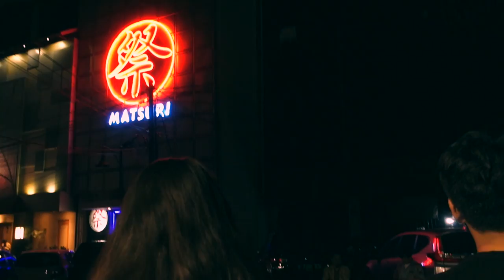Cassette Tape - I Wrote This For You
Official music video of Cassette Tape's I Wrote This For You.

Directed, edited & shot by: Joe Pramudio

Music written & arranged by: Joe Pramudio

Lyrics written by: Jubilee Marisa

Performed by: Jubilee Marisa, Joe Pramudio, Farrel Cahyono

Produced by: Joe Pramudio, Farrel Cahyono

Engineered, mixed & mastered by: Nicko Rahmat Prabowo ( @nickoprabowo )

Recorded at: Kupink Recordings ( @kupinkrecordings )

Jubilee Marisa - vocals
Joe Pramudio - guitars, keyboards
Farrel Cahyono - bass, synthesizers

ⓒ ⓟ Cassette Tape, Kupink Recordings 2018

Lyrics:

i felt you creep inside my skin
and hold the rumbling pieces together

but darling can you tell me where you've been cuz i've been missing you like forever

i’m surrounded by you, why cant you see?
i shatter every night just to think you and me
you’re the one i stay up all night thinking about
coming up with crazy things i wish could happen

i cant find my way back to get to you
it’s hard for me to tell how much i want you
please hold my hand at day
cause i need you to stay

we breathed and bled the same, your heart as heavy as mine
the cosmic silhouettes of the particles made us all aligned

and now can you please tell me how to make this right

sometimes we tend to claim that we’re in love,
when honestly we’re in love of the idea of falling in love.
hoping someone would extend their arms to catch us but we end up crashing